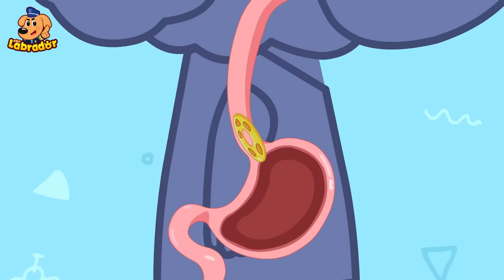Toys Are Not on the Menu | Play Safe with Play-Doh | Cartoons for Kids | Sheriff Labrador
Kids, never put toys in your mouth, especially toys made out of clay. While clay toys might look cool and fun to play with, and some smell nice, eating them can cause stomachaches or even poisoning.
Learn safety tips with Sheriff Labrador police cartoon.

The Sheriff Labrador series helps children to:
★ Think Independently
★ Exercise Logical Thinking
★ Develop Teamwork
★ Explore the World